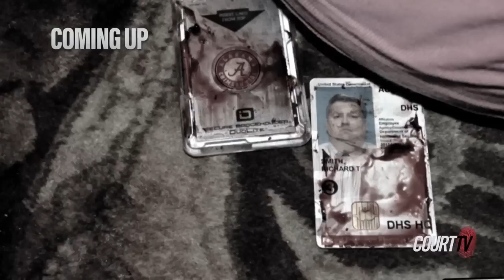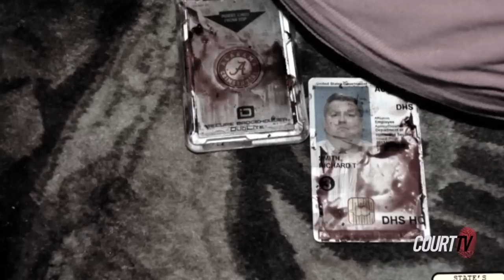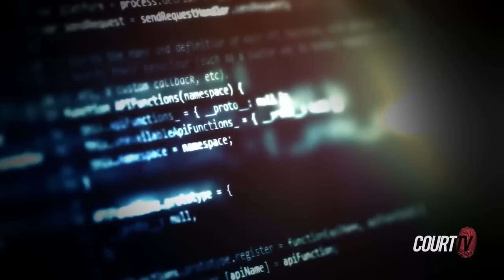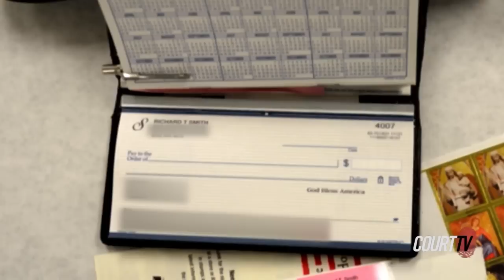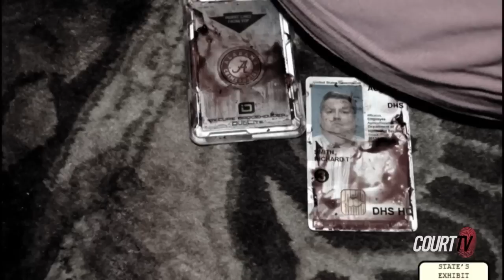Judgment of The Blue Moon Killer with Ashleigh Banfield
Witchcraft, a blue moon and three dead bodies. 63-year-old Donald Wayne Hartung was accused of ritualistically murdering his mother and two younger half brothers in the Pensacola, Fla. home the three victims shared.